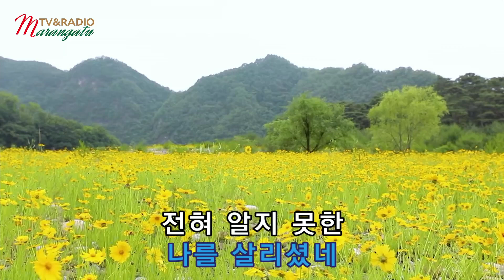"오 주님께서" (복음성가) - C코드, 가사, 악보, 엘프 영상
[ 복음성가 찬송가 가라오케 악보 앰알 ] - "오 주님께서" (복음성가) - C코드, 가사, 악보, 엘프 영상